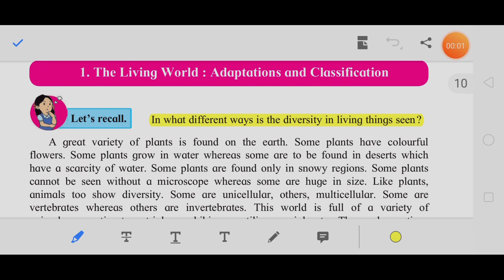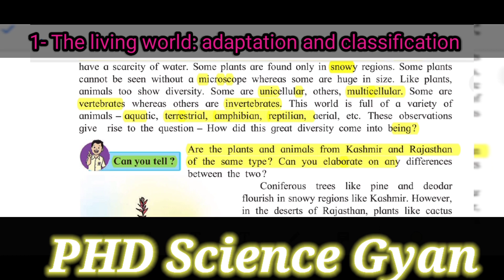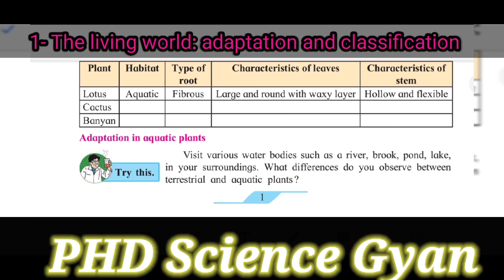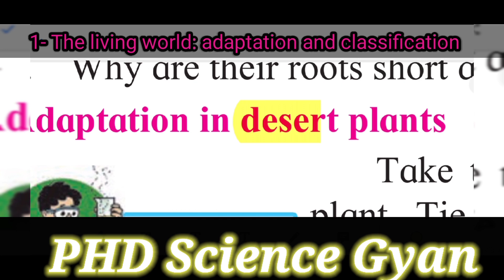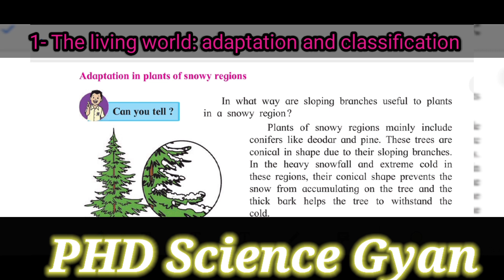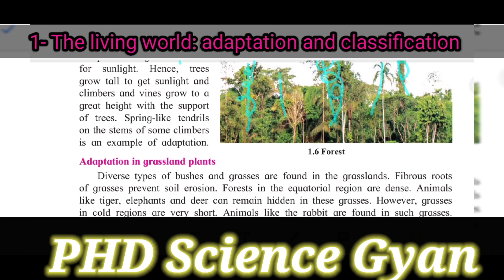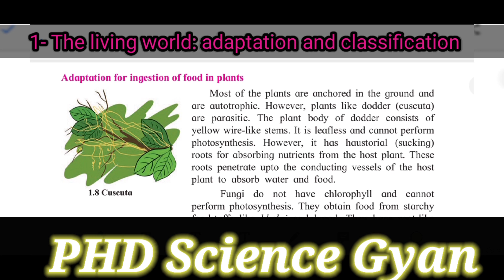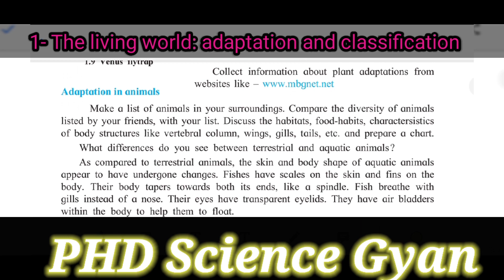7th std | science | topic 1 living world : adaptations and classifications part - 1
Topic -1 Living  World adaptation and Classification video links

The Living World : Adaptations and Classification

Adaptation in aquatic plants

Some of the  aquatic  plants are firmly  rooted  in the  soil at the bottom of  the water  bodies. Their stems are  submerged, while leaves and flowers float on the surface. However, some plants are entirely  afloat. Their  roots are not anchored in the soil. leaves and flowers float on the surface. However, some plants are entirely  afloat. Their  roots are not anchored in the soil. The surfaces of leaves and stems of many aquatic  plants The surfaces of leaves and stems of many aquatic  plants are covered with a waxy layer. Leaves of some aquatic plants are covered with a waxy layer. Leaves of some aquatic plants are thin and slender like a ribbon. This shape helps them 1.2 Aquatic plants Use your brain power ! 1. 2. 3. Why does water trickle off lotus leaves ? Why don’t the leaves of these plants rot in water ? Why are their roots short and fibrous ?

Try  this. to withstand fast currents of water.
 Air spaces in stems and petioles  of aquatic plants are useful for floating  in water.
 Desert plants are either  leafless  or their leaves are like  small needles  or have been As  a result, they lose very little water by  evaporation. The stem stores water and food and is therefore fleshy. The  stems are green  as they  perform photosynthesis in the absence of leaves. Their roots penetrate  deep into the soil and some roots spread away into the soil in search of water. There is a thick layer of a waxy substance on the stems of these plants,

Adaptation in plants of snowy regions

 Can you tell ? In what way  are sloping branches useful to plants in a snowy region ?
Plants of snowy regions mainly  include conifers like  deodar and pine.
 These trees are conical  in shape due to their  sloping branches.
In the heavy snowfall and extreme  cold in these regions, their conical  shape prevents the snow from accumulating on the tree and the thick bark helps the tree to withstand the cold

Adaptation in plants of forest

 regions A  variety  of  plants  -  trees, shrubs and herbs  - are found in  forests.
 These  plants compete amongst  themselves for sunlight.
 Hence, trees grow  tall to get sunlight and climbers  and vines grow to a great height with the support of trees.
Spring-like tendrils on the stems of some climbers is an example  of adaptation.

Adaptation in grassland plants

  Forest Diverse types of bushes and grasses are found in the grasslands.
 Fibrous roots of grasses prevent soil erosion.
 Forests in the equatorial  region are dense.
 Animals like  tiger,  elephants  and deer can remain  hidden in these grasses.
 However, grasses in  cold  regions  are  very  short.
Animals  like  the  rabbit  are  found in  such grasses.
Vast meadows are found in hilly  areas as well as plains.